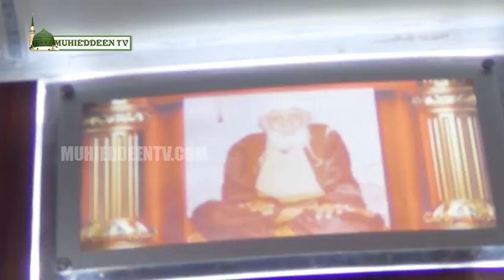Suhbetth 16.10.17 சுஹ்பத்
Suhbath with Shaikh Jaleel Muhieddeen Qadiri Hadhrath | ஷெய்கு ஜலீல் முஹ்யித்தீன் ஹழரத் சொற்பொழிவு ஷெய்கு ஜலீல் முஹ்யித்தீன் ஹழ்ரத்
Shaikh Jaleel Hazrath